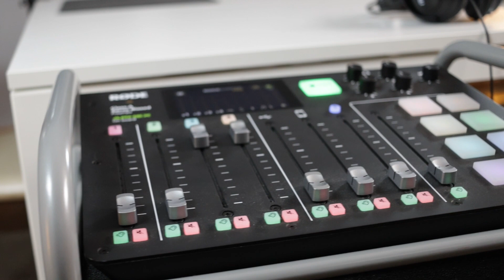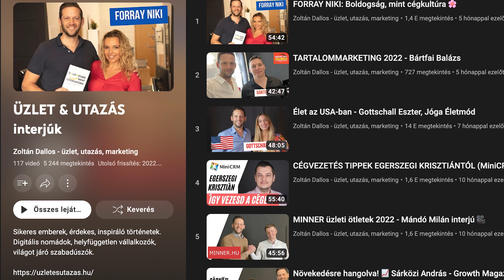Önazonos vagyok! - Beszélgetés Knapek Éva pszichológussal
Miről szól az
Önazonos Vagyok Klub?
A Klub egyrészt egy gyakorlatorientált folyamatosan bővülő, önismeret- és önbizalomfejlesztő online tudástár, ami támogatja az állandó belső fejlődésed. Akárhol tartasz önmagad megtalálása, elfogadása vagy felvállalása kapcsán, a Klub segít a következő lépésekben, ameddig csak szeretnéd.

Másrészt egy különleges közösség, amely – ha élsz vele – minden nap erőt fog neked adni, hogy képes legyél tartósan is önazonossá, magabiztossá válni. A zárt Facebook csoportunkban, illetve az online klubtalálkozók alkalmával rájössz majd, hogy nem vagy egyedül!

Exkluzív videós tartalmak (hasonló, mint egy csoportos pszichológiai tanácsadás)
Minden héten újabb gyakorlat, ami elősegíti a megvalósítást
Rendszeresen érkező, önfejlesztő mesterkurzusok a mobilbarát belső felületen
Díjmentes belépő a havi online klubtalálkozókra
Zárt Facebook-csoport tagság, hetente új témákkal és élő bejelentkezéssel

📌 cimkék
💡 kulcsszavak: Knapek Éva

🎥 Üzlet és Utazás 118. interjú